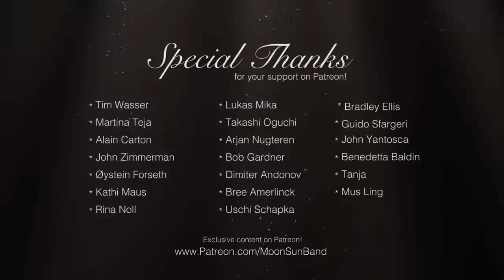A Lifetime of Adventure - Tuomas Holopainen Cover by MoonSun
Electric Guitar: ESP LTD MH-1001NT STBLK (amazing Guitar)
Strings for electric Guitar: Elixir Optiweb 19052 Light
Acoustic Guitar (western): Takamine EF341SC
Strings for western Guitar: Elixir Nanoweb Medium Acoustic
Acoustic Guitar (concert): Yamaha NCX700
Strings for the concert Guitar: Daddario EJ45
Bass Guitar: ESP LTD B-204SM STBLKS
Strings for Bass Guitar: Ernie Ball 2832 Regular Slinky
Picks (my favourites): Dunlop Nylon Max Grip 0.73 Player Pk
Headphones: Beyerdynamic DT-770 Pro 250 Ohms
Drums: Addictive Drums 2
Shaker: Meinl SH4BK Live Shaker
Midi-Keyboard: Arturia KeyLab 88
Piano: Kawai MP10
Virtual Piano: Ivory II
Strings & Brass: Symphobia II & East West Gold
Special Effects: Omnisphere (great program)
Microphones:
Mixing and Mastering Tools:
Lights:
DMX Controller for the Lights: Stairville DDC-6
Video-Camera: Sony PXW-X70
Photo-Camera: Canon 60D
Fog machine: Stairville AF-40
Studio Desk: Zaor Miza 88 XL grey wenge

▬ A LIFETIME OF ADVENTURE LYRICS ▬▬▬▬▬▬▬▬▬▬▬
To be rich is to still remember
To treasure your first dime
To have a chance to say farewell

Story of your life
Time of solitude and strife
Freedom of an open road
Hope and many miles to go
Promises to keep
Countless gold fields to reap
To be rich is to seek,
To relive a memory

Far off lands, quests of old
Self respect, true grit
Never care what a fortune might buy
To seek is to be rich

All the strangers on your path
Crossroads, the letters from home
The cooling embers of a Yuletide hearth
All the sounds of wilderness
The truth in which you roamed
Now your lost Rosebud has brought you back home